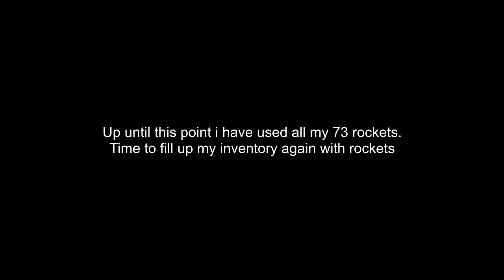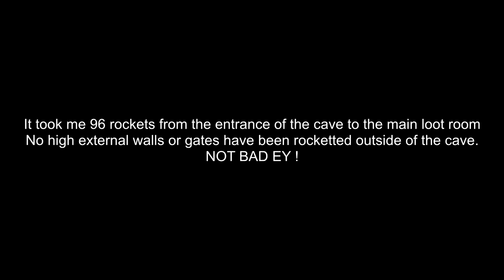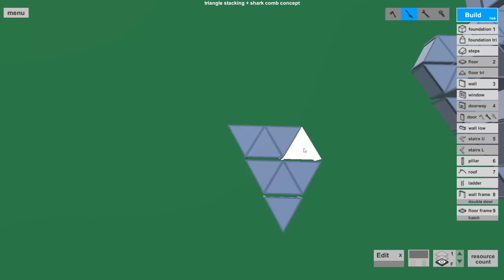[Part2] Number 1 Super Cave base Raid (Raiding&Wallstacking) Tutorial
PART 2 stress testing my cave base design vs super cave.
I am also showing the triangle stacking, thin gap stacking trick on fortify.